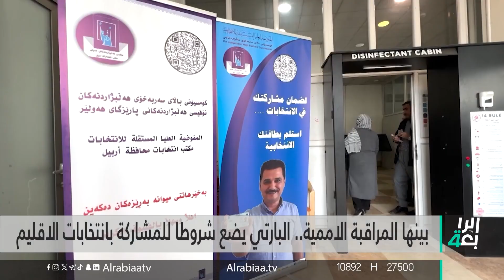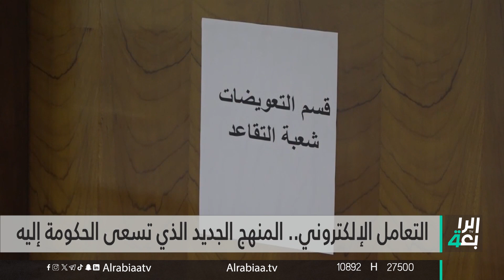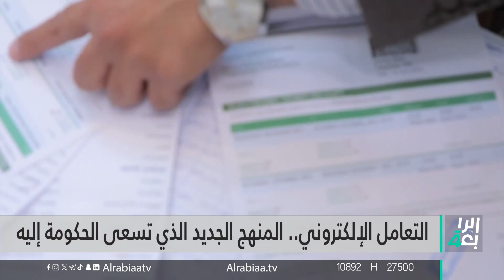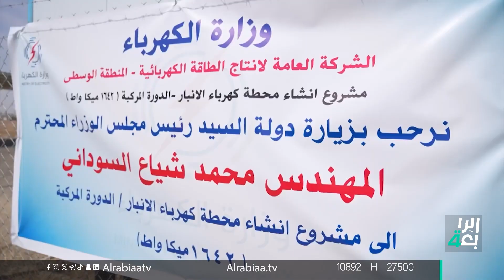ديالى تترقب مبادرة بغداد | نشرة اخبار المنتصف مع نرمين منذر